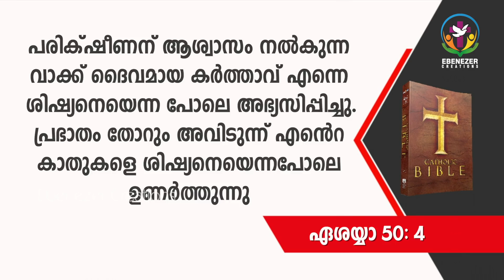Pala Abhishekagni Bible Convention 2018 | Fr.Samson Mannoor | Day 1 | Part – 03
ion=1

►PFR.XAVIER KHAN VATTAYIL GERMAN

►FR.SAMSON MANNOOR

►FR.SHYJU NADUVATHANIYIL

►MOBILE APP

►SEHION MUSIC